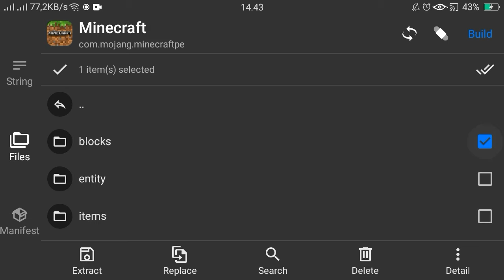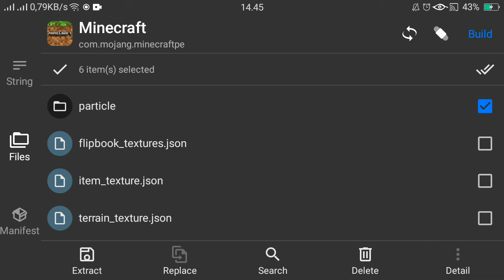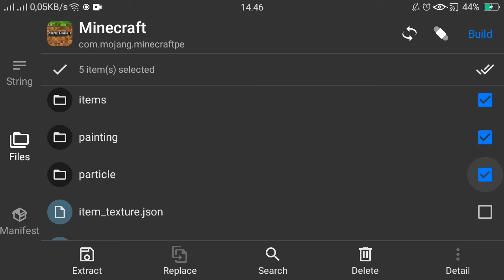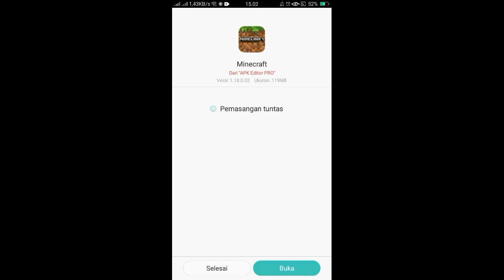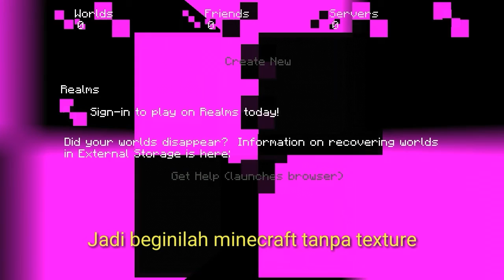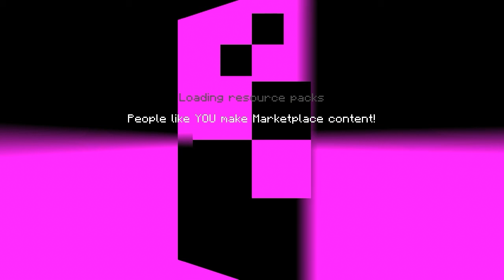BEGINI JIKA KALIAN HAPUS TEXTURE MINECRAFT PART 2- EXPERIMEN [18]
⏩jangan lupa⏪
👉Share ke teman kalian✅